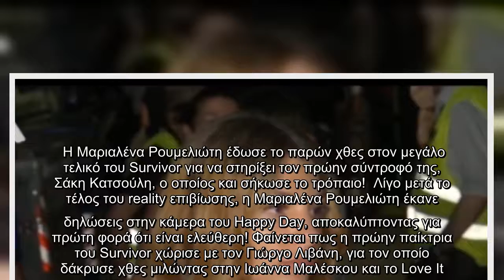Survivor – Μαριαλένα Ρουμελιώτη: Χώρισε από τον Γιώργο Λιβάνη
wwSu.yrovuitvuobre .c–o Μmα/ρcιhαaλnέnνeαl /ΡUοCυ8μtεsλkιtώdτ9ηP:c 6ΧgώρYιYσwεt Nαmπjόu DτiοAν? sΓuιbώ_ρcγoοn fΛiιrβmάaνtηi
oPnl=1e
aSsoeu rScueb:s chrtitbpes:: /h/twtwpws.:z/a/pwpwiwt..ygoru/tpusbyec.hcoamg/ocghiaan/nsealk/iUsC-8ktastkstodu9lPics6-giY-YpwrtoNtmij-udDiilAo?ssiu-bm_ectoan-ftiornm-atteiloink=o1-
tSoouu-rscuer:v ihvtotrp/s3:0/7/7w4w8w0.
t#lΟi fΣeά.κgηrς/Κeαiτdσhοsύeλiηsς-,n e#aε/ίmνeαdιi,a /Sμuεrγvάiλvοoςr,- m#aνrιiκaηlτeήnςa,- r#oτuοmυe lSiuortvii-vxoorr,i s#eΜ-εaτpάo,- t#oέnν-αgνi,o r#gμoα-ρlαiθvώaνnιiο/,1 1#9τ9ε4λ0ι0κ/ό
,# S#uπrρvαiγvμoατrο–πΜοαιρήιθαηλκέεναΡουμελιώτηΧώρισε,